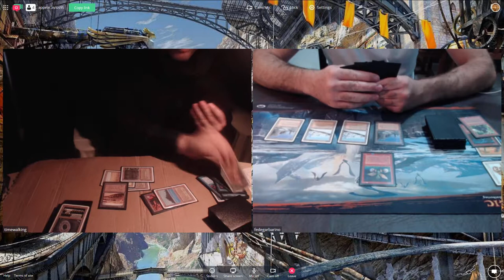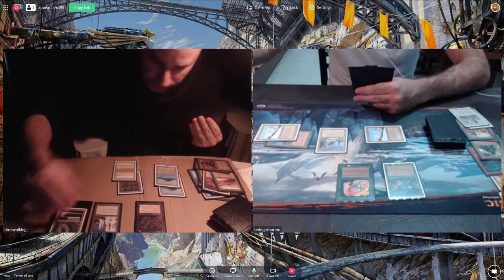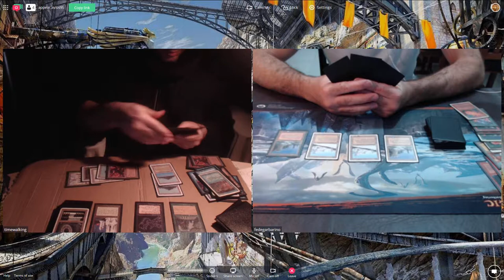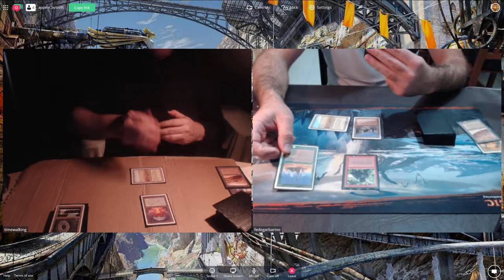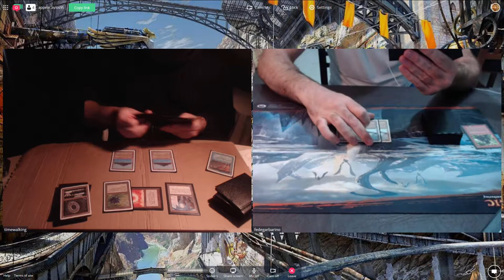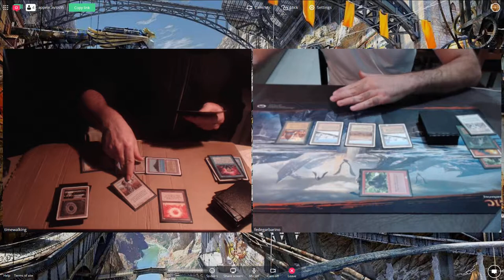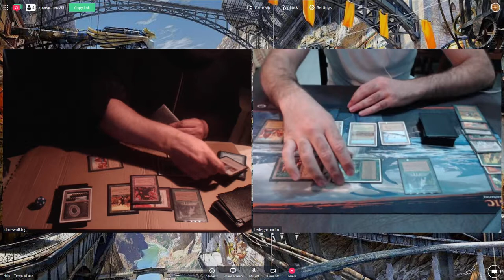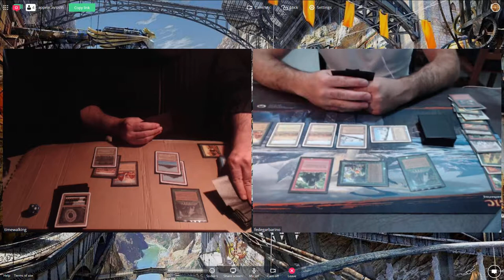OS95 Gael (Clunky Xerox) vs Fede Garbarino (Nayaggro) - January 2018 Online Tournament